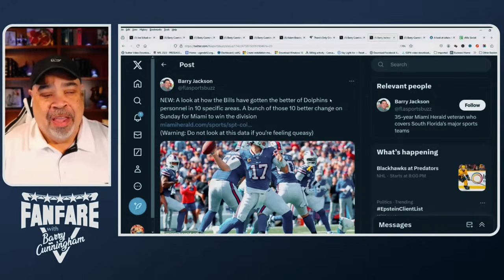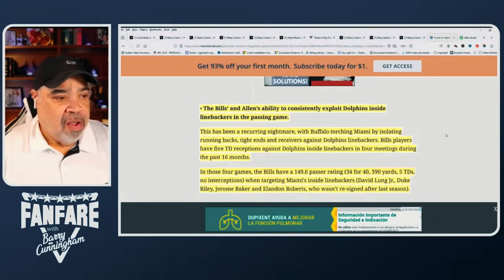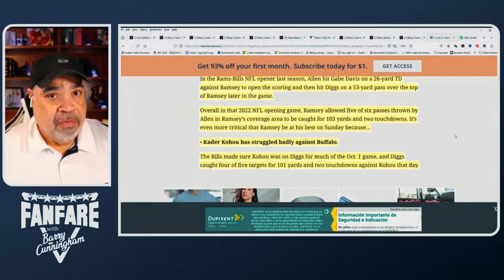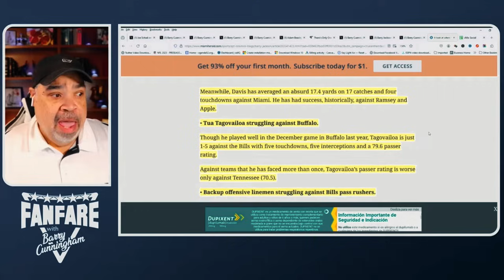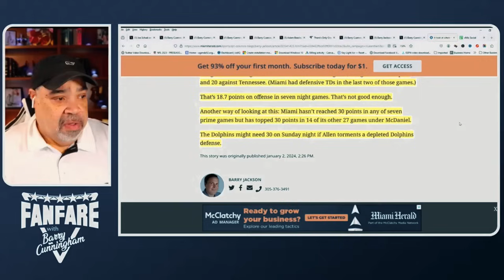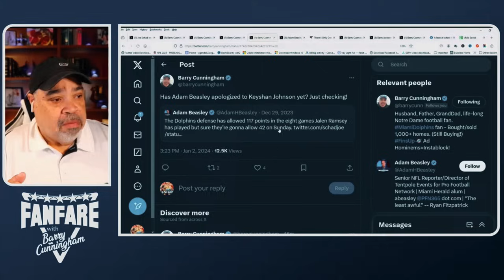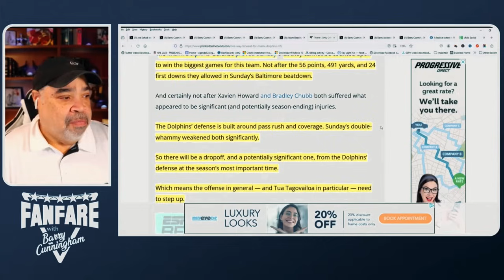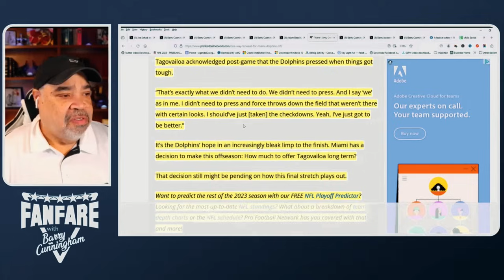Even The Local South Florida Media Is Alarmed By The Miami Dolphins!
It appears that even the normally supporting South Florida media now has some questions about the performance of the Miami Dolphins.

This isn't good.

▶Mailing Address:
Barry Cunningham
Fanfare Media
160 W. Camino Real
Unit 739